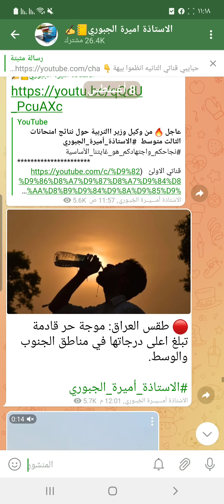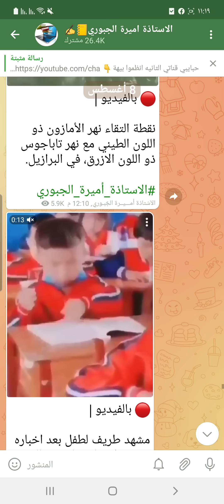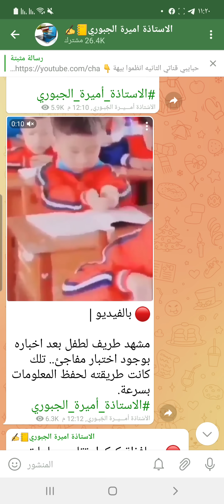فيديو مهم للثالث متوسط بخصوص القرارات الي نزلن اليوم